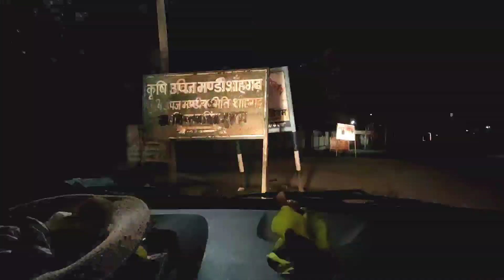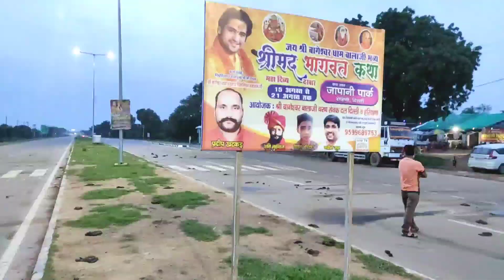बागेश्वर धाम मंदिर के दर्शन कराए | Bageshwar Dham Mandir Vlog | Bageshwar Dham Mandir Ke Darshan